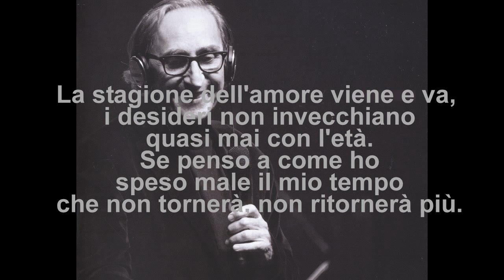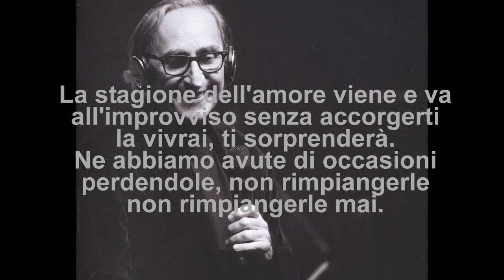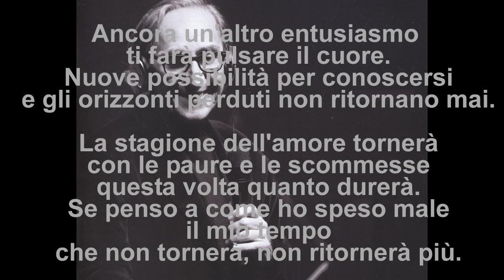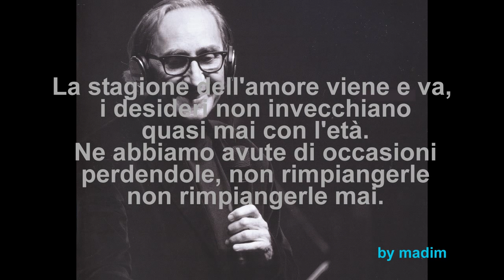Battiato - La stagione dell'amore + testo